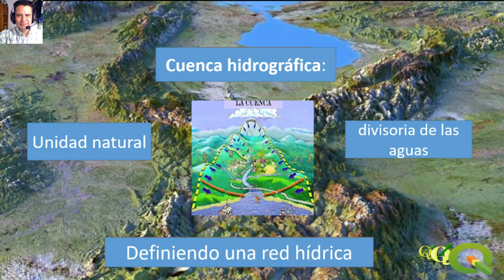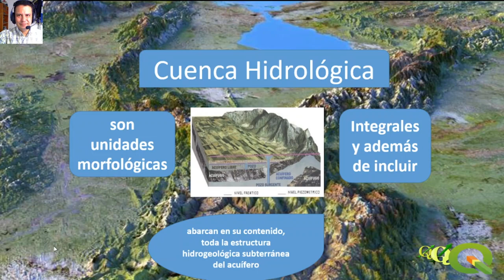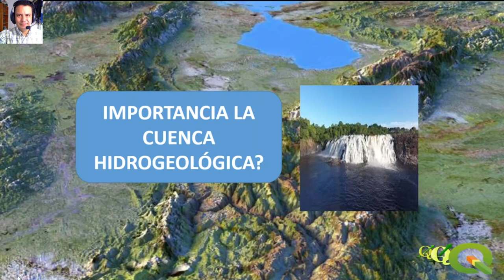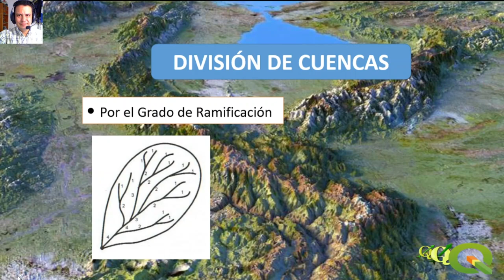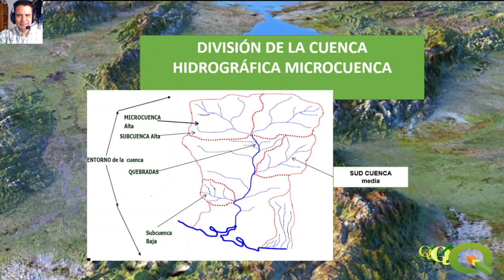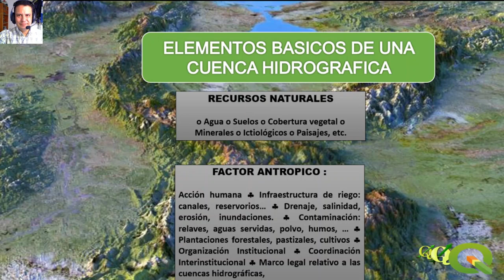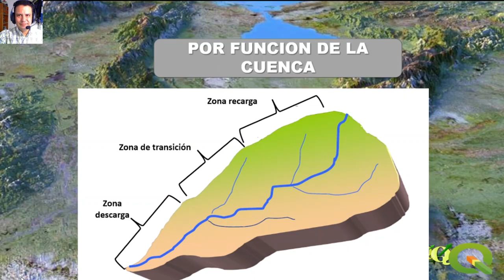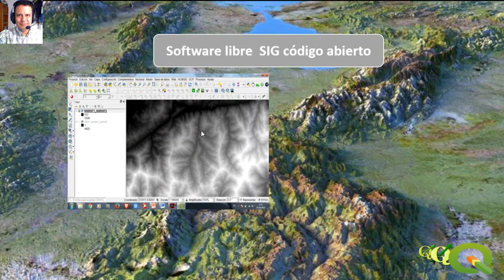Fundamentos Básico de la Cuenca Hidrográfica